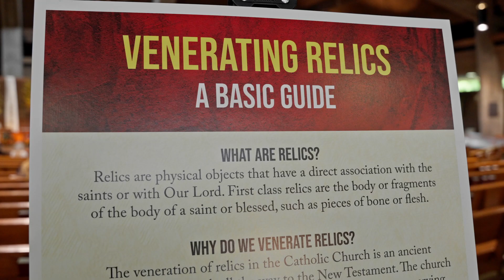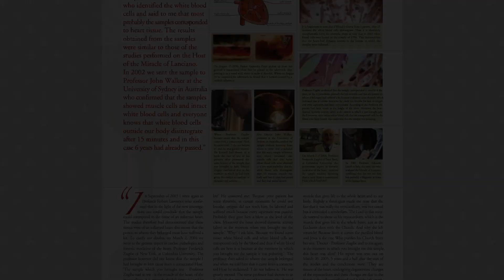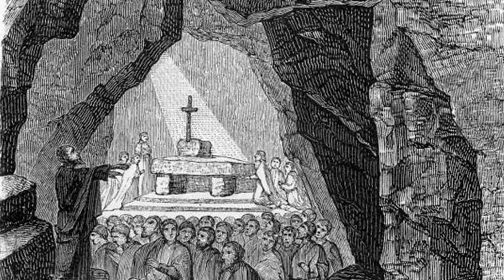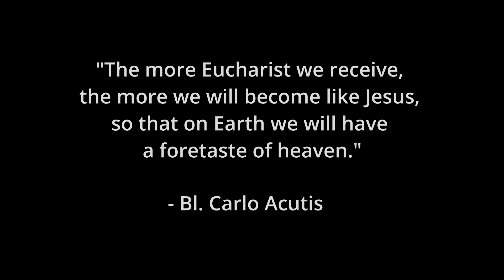A Uniquely Catholic Devotion - Relics of Blessed Carlo Acutis and St. Manuel González García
The Catholic Diocese of Erie presents A Uniquely Catholic Devotion, a series of testimonies from people who made a pilgrimage to venerate the relics of Blessed Carlo Acutis and St. Manuel González García in northwest Pennsylvania.

This video is being released as the August edition of Faith magazine begins to hit mailboxes.